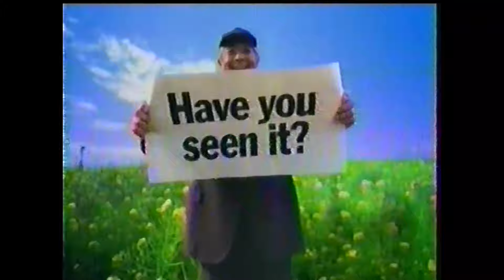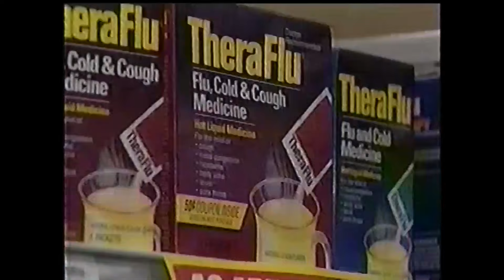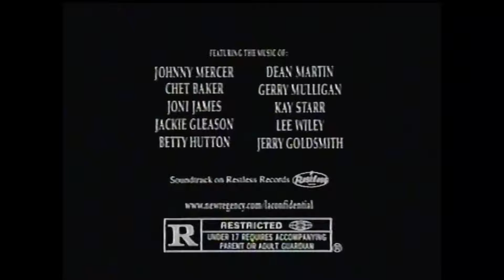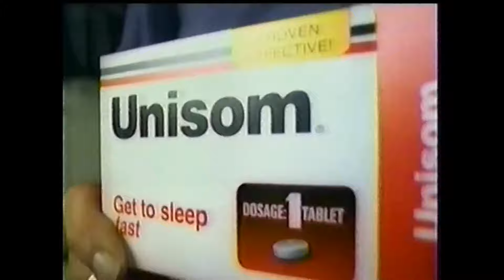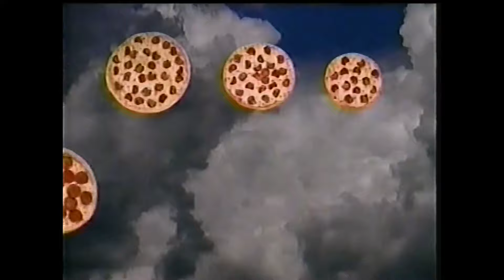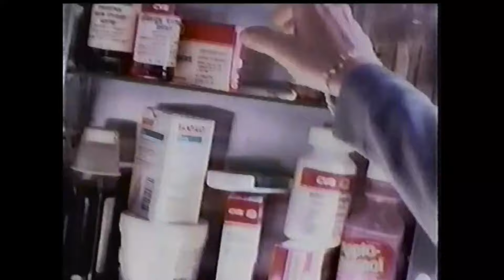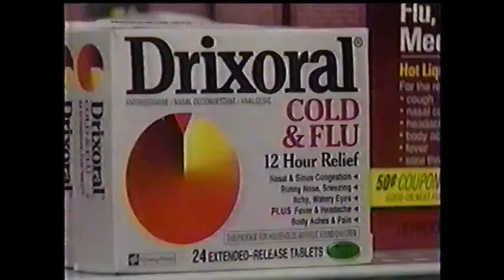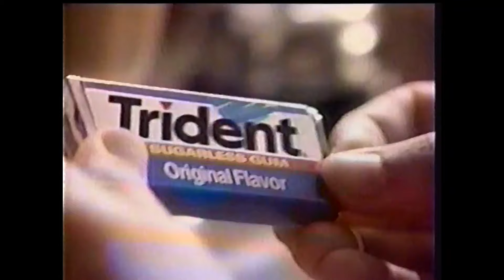FOX Commercials - September 16, 1997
1. Nissan Altima
2. The Full Monty trailer
3. Jergens Ultra Healing Lotion
4. FOX Thursday promo
5. FOX Sunday promo
6. Wendy’s Super Value Menu
7. New York Lottery Break the Bank
8. Staples ad
9. Dodge ads
10. Good Day NY promo
11. Campbell’s Chicken Noodle Soup
12. L.A. Confidential trailer
13. Oldsmobile ad
14. Ivory Moisture Care Bodywash
15. Payless Shoe Source ad
16. Boost ad
17. 413 Hope St. promo
18. The Visitor promo
19. FOX bumper
21. The Peacemaker trailer
22. Pepsi ad
23. Unisom
24. Kudos ad
25. The 10 O’clock News promo
26. Honda Civic Sedan
27. McDonald’s Chicken Selects
28. Sprint PCS
29. Kia ad
30. Centrum ad
31. Little Caesars Bigger Pizzas
32. U.S. Army
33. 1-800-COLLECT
34. Steel Chariots promo
35. FOX Sunday promo
36. CVS Pharmacy
37. Mazda Protégé
38. McDonald’s Chicken Selects
39. ESPN SportsCenter
40. FOX Tuesday Night Movie bumper
41. Burger King Big King
42. Sleeping Beauty on home video
43. Tylenol Sinus
44. Sprite ad
45. Cortexx with Gelatin
46. FOX Friday promo
47. Bell Atlantic NYNEX
48. Kiss the Girls trailer
49. Volvo Cross Country
50. Good Day NY promo
51. Pantene Pro-V
52. Red Lobster ad
53. Biore ad
54. Pedigree ad
55. Trident Gum
56. Sudafed ad
57. Vagistat-1
58. FOX Wednesday promo